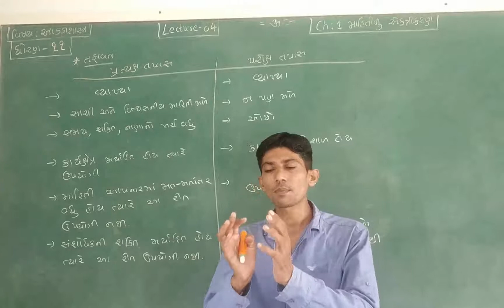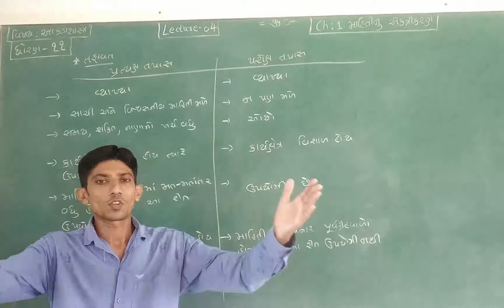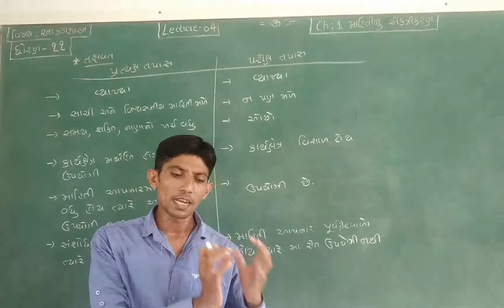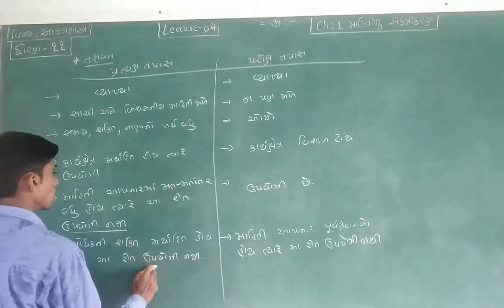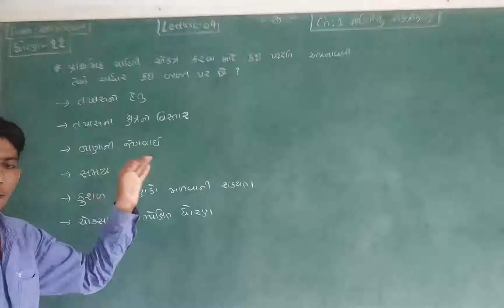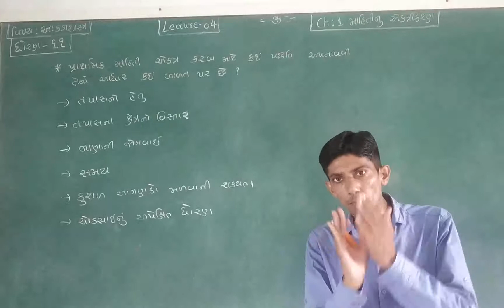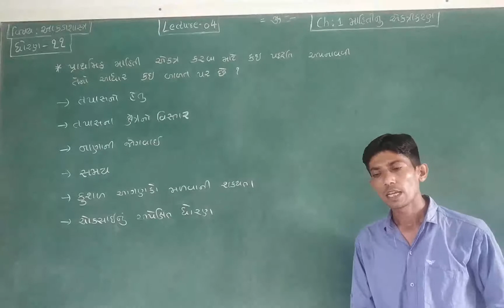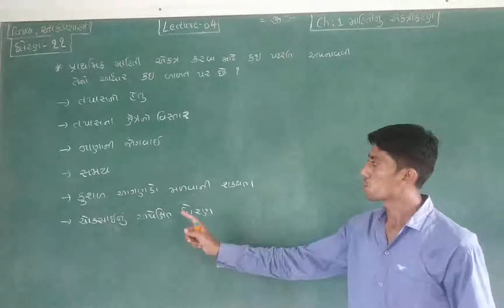11 commerce * આકડાશાસ્ત્ર * ch-1 માહિતીનુ એકત્રીકરણ *lecture - 4